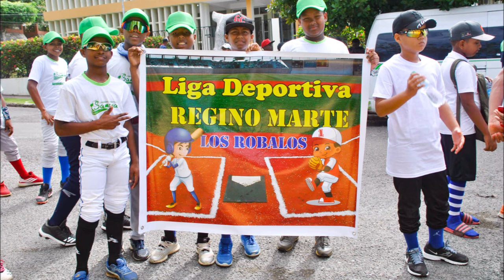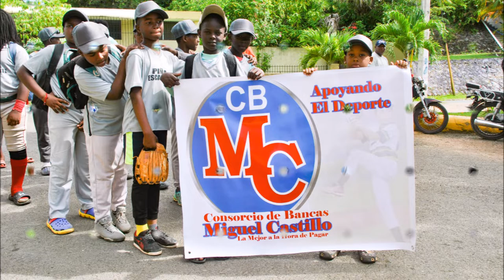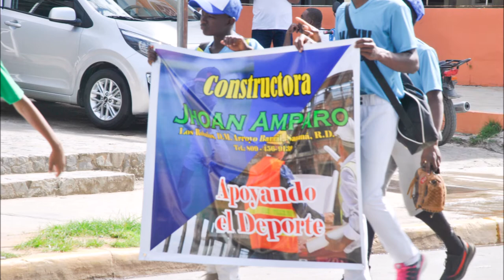Primer Torneo Provincial de Samaná pequeñas Ligas Dedicado al señor Marino Ramírez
Varias  Ligas Deportivas de Samaná  organizaron el Primer Torneo Provincial de pequeñas Ligas dedicado al señor Marino Ramírez. Este señor desde el año 1971 se dedicado a formar niños y jóvenes en el béisbol en el municipio Santa Bárbara de Samaná. La Idea de dedicarle un torneo en vida y honrarlo es de Ramón Bueno (Pao) y Secundino Trinidad (Milciades). Ellos junto a otros entrenadores de distintas comunidades y con el apoyo de varios empresarios, Instituciones y personalidades hicieron de este torneo dedicado al Señor Marino Ramírez una realidad.